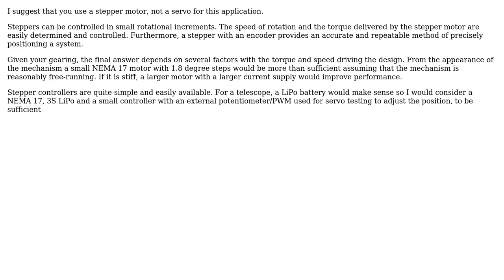Engineering: Larger gear for telescope focus rack?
With thanks & praise to God, and with thanks to the many people who have made this project possible! | Content (except music & images) licensed under CC BY-SA | Music | Images & others | With thanks to user user7083 user Eric Seifert user Donald Gibson and the Stack Exchange Network Trademarks are property of their respective owners. You are responsible for your own actions.